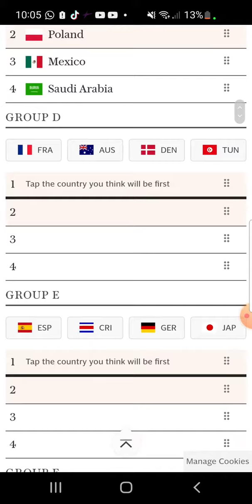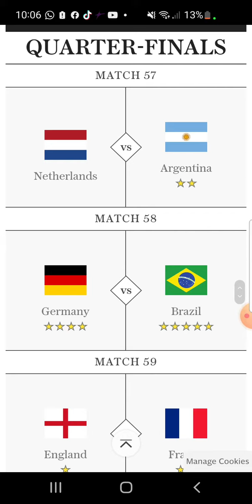My Predictions for the World Cup Qatar 2022